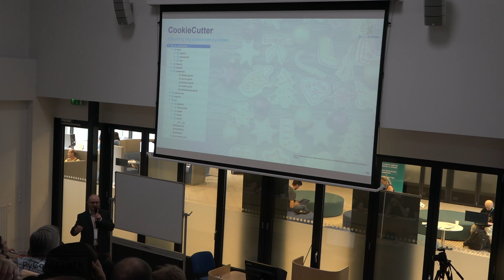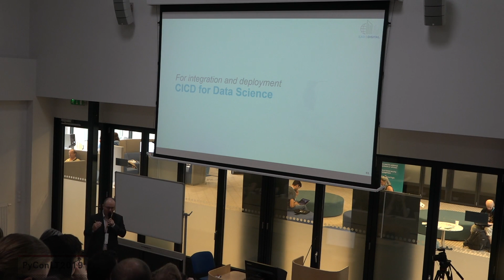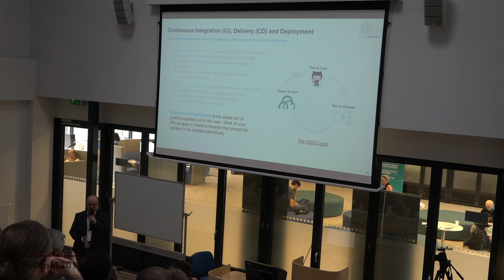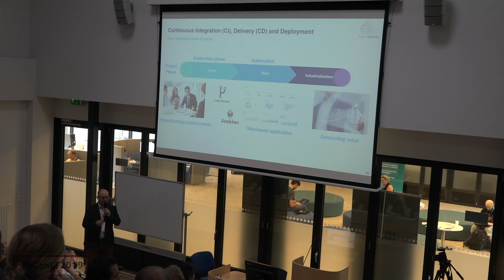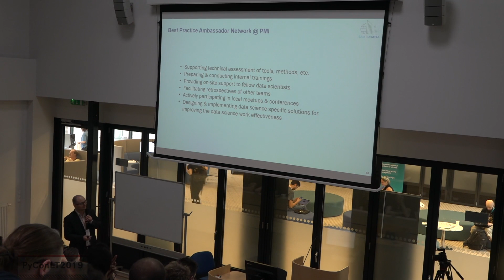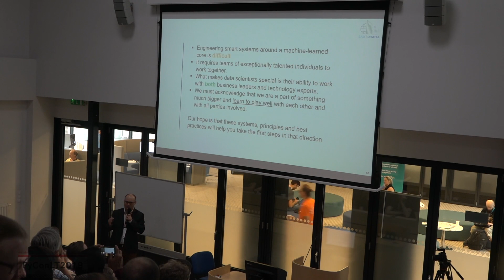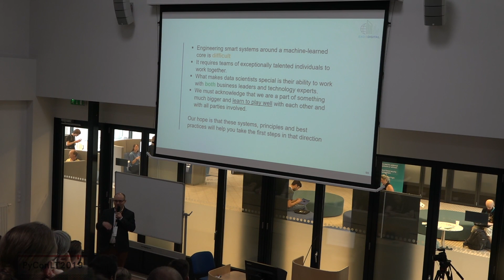Maciej Marek - Data Science at PMI - The Tools of The Trade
Data Science is not a one man show. It is a team effort that requires every team member to master the tools of the trade. This is extremely important for effectively putting data science to work in a global organization.

In this talk we would like to share with you the best practices to start, develop and ship data science products developed inside PMI - the best practices and tools, currently in use by 40+ data scientists across four different location, where data science labs of PMI were established in 2017.